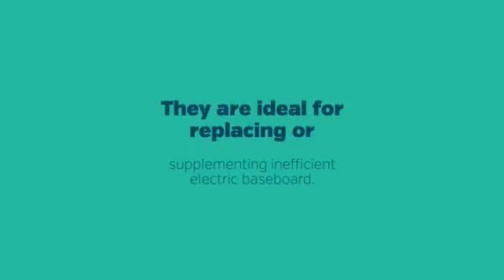Ductless Split System (Heating and Air Conditioning).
Ductless Split System. Ductless systems are ideal for replacing or supplementing inefficient electric baseboard, wall and ceiling heat, wood stoves, electric furnaces and others.